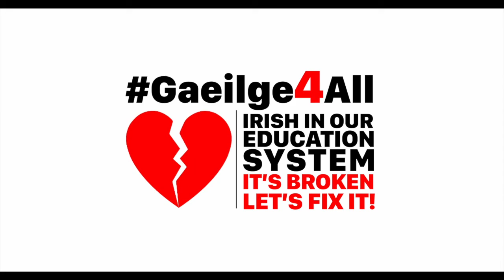Gaeilge4All: Irish in our education system - It’s broken, let’s fix it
Sign the petition now calling on Minister Joe McHugh TD for a comprehensive policy for our national language in our education system, protecting An Ghaeilge as a core leaving certificate subject